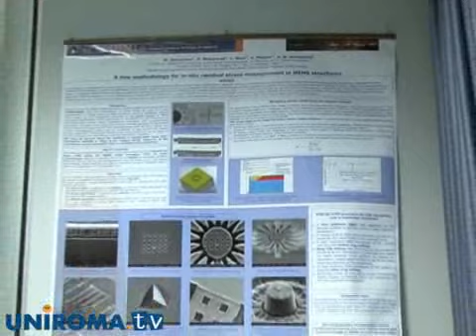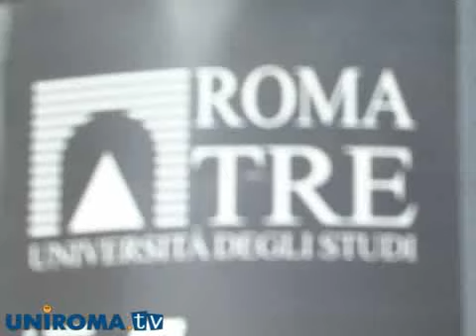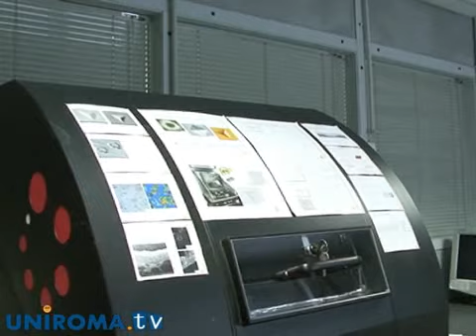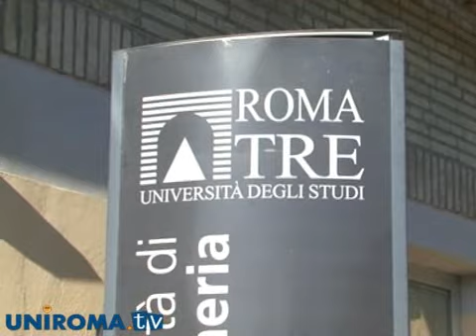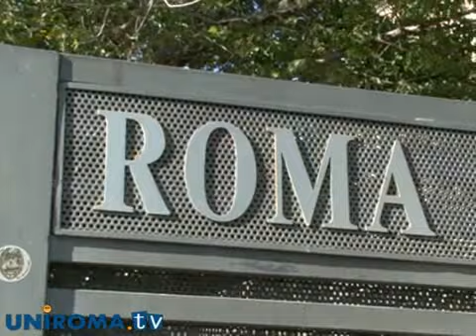Intervista a Giulia Lanzara, ricercatrice Roma Tre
Intervista a Giulia Lanzara, ricercatrice dell'Università di Roma Tre e vincitrice di un finanziamento dell'European Research Council per una ricerca all'interno del progetto ERC Starting Grant 2012.